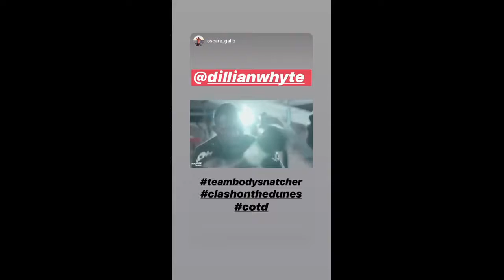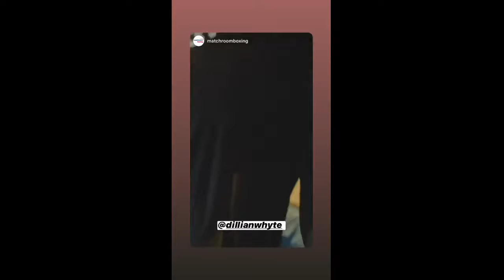Dillian Whyte - The Body Snatcher 2019-12-04